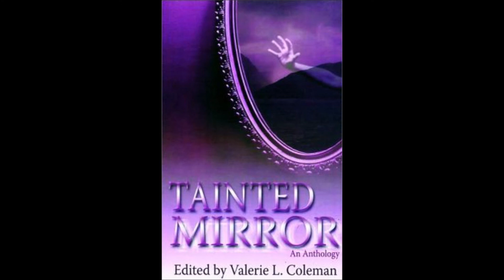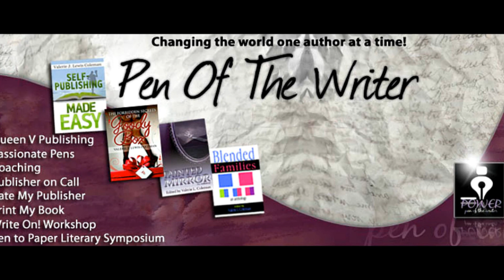The Forbidden Secrets of the Goody Box - The Mother Love Show Interview